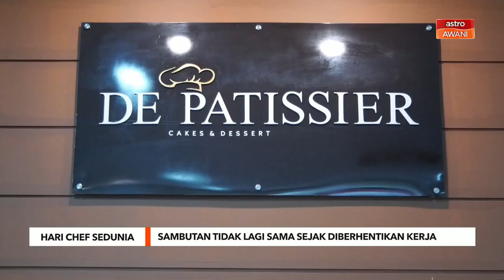Hari Chef Sedunia | Sambutan tidak lagi sama sejak diberhentikan kerja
Sambutan Hari Chef Sedunia tidak lagi seindah dulu.
Itu luahan Chef Pastri, Zaidi Kamali,  48 tahun selepas beliau terpaksa akur apabila hilang pekerjaan ketika pandemik COVID -19 melanda.